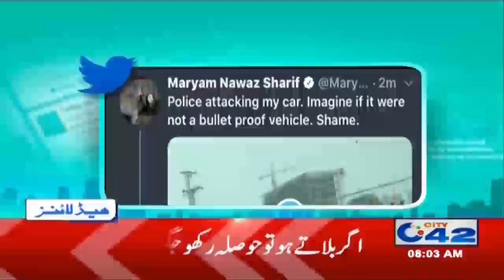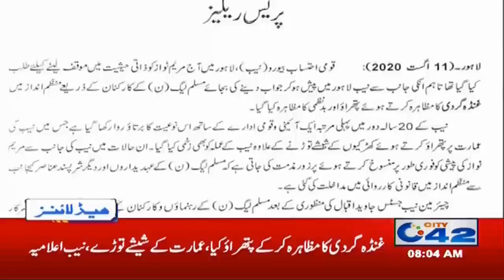8am News Headlines | 12 Aug 2020 | City 42